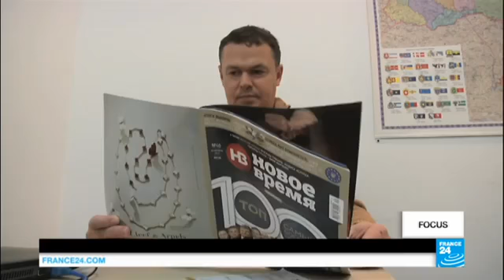b 2282 France 24 Inamovibles oligarques ukrainiens